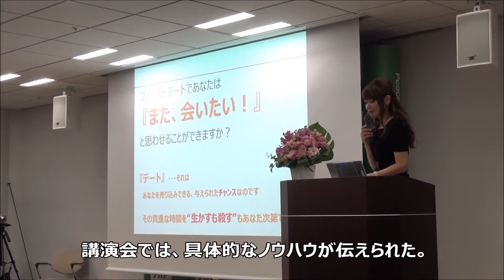モテ理論講演会｜青山の結婚相談所マリーミー｜婚活・お見合い・結婚相談